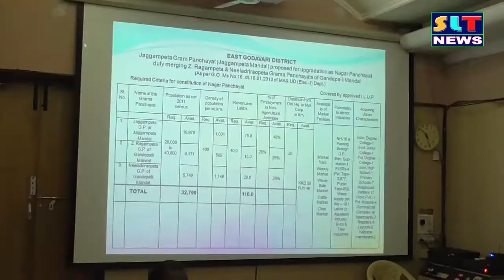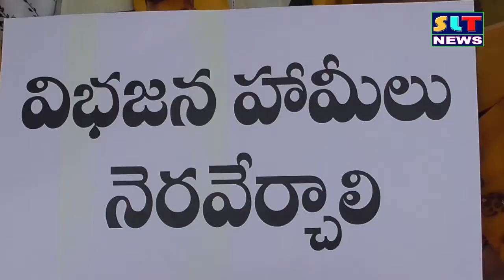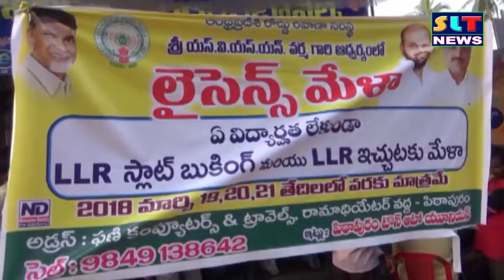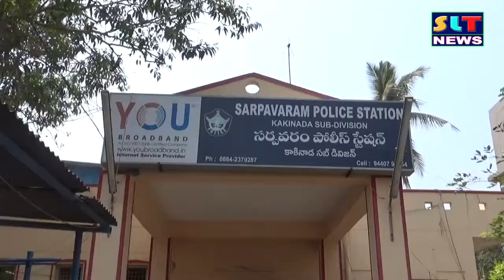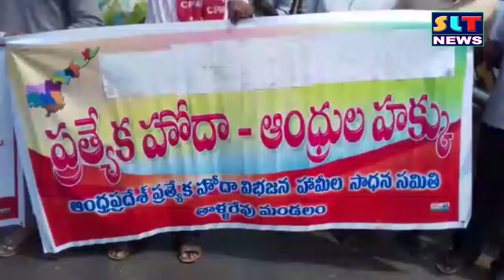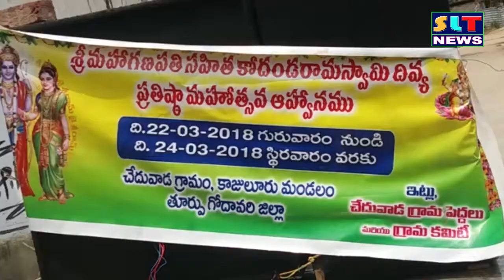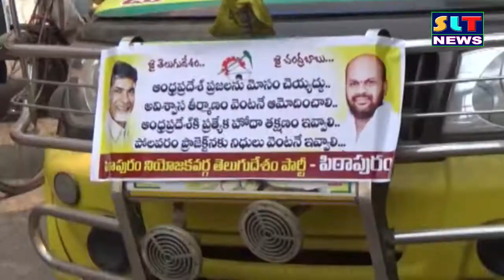SLT NEWS EAST GODAVARI 22 03 2018